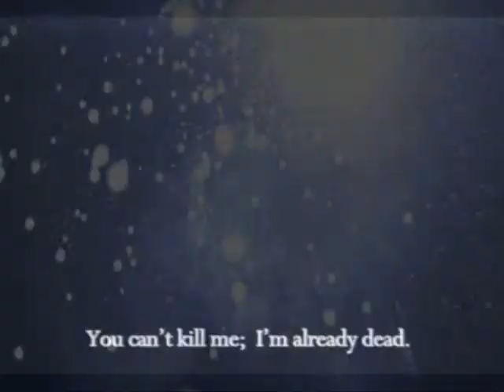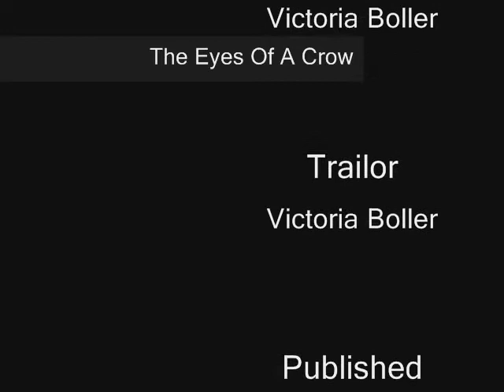Eyes Of A Crow Book Trailer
Two best friends, suffering and starving in a science lab every single day for hours. Jay was getting ill and Crow knelt by his side trying to help him day by day. This went on for years. They couldn't handle anymore. Will they be able to get out? And if they do, can they survive on their own?

"Crow..." He echoed in a low distinct whispered. "Crow is a dark bird. Are you our enemy?" He asked stepping closer. His eyes were orange and looked as if they were glowing. "You've got to be one of them, I know it." One of whom? The corner of his lip rose into a smirk. "Why are you here, little Crow?" he asked slyly as he spoke. His tongue slithered between his teeth. I could barely speak; I couldn't speak. It was long and thin, like a snake's. Before I knew it his face was an inch away from mine. I could feel his cold breath, breathing softly. His voice was soft and quiet. "Are you ready for war?" His lips parted into a small smile. "You are my prey, so watch out," I stood there staring into his glowing eyes as he stared back into mine. I took a small step back, but he only stepped closer. — Quinn's encounter with Crow. (From Chapter Three)

Crow encounters a strange village where he is first known as the enemy.

    He encounters a small child, sweet as an angle, named Snow Bird. But, everyone calls her S.B or little birdie. Though she is quiet, she can do a lot more than you think.

    The phoenix twins are The Prince Of Phoenix. They live in an palace just south of the village. Quinn is what you might call a mysterious dark prince, but his target is Crow, and only Crow. Giovanni, on the other hand, tries to tell Quinn to stop whenever he goes to far with Crow, but since he is smaller, Quinn over rules Giovanni.

There has been a war going on for centuries and it has never ended. Crow finds out something about himself that he never new. He has the power to see the future. He cannot see into the future whenever he wants, but his power is a little different all depending on the ifs and buts of it all.

    Crow. Targeted by Quinn Phoenix and has suffered many years with his best friend.

    Quinn Phoenix. A Prince of Phoenix along side with his brother, Giovanni Phoenix.

    Jay Blue. A Nice guy. Loves Crow since their childhood as best friends through pain and suffering.